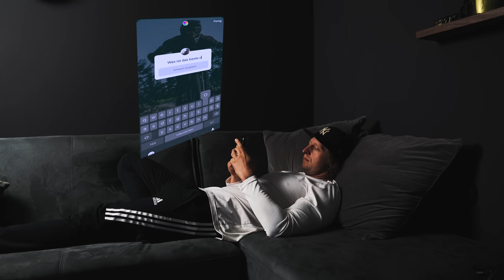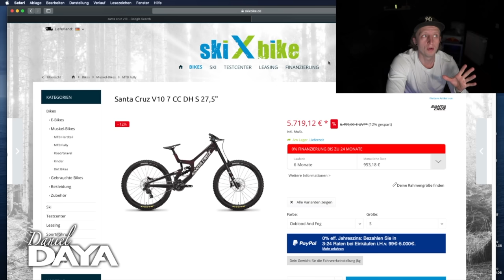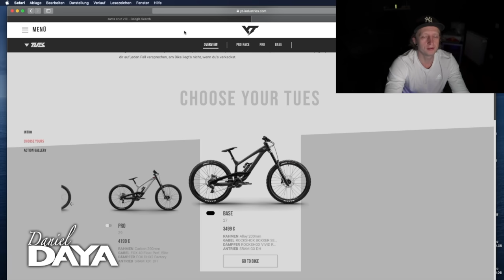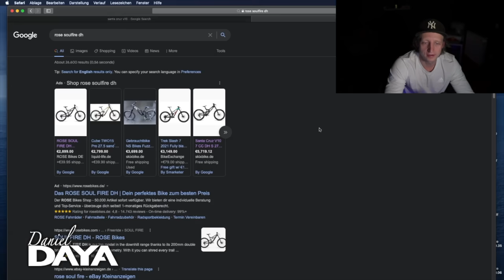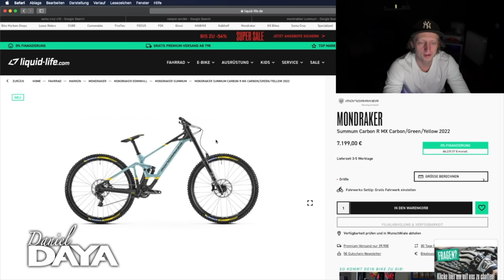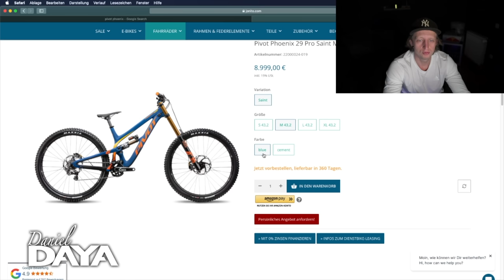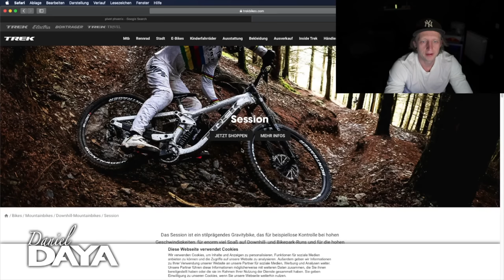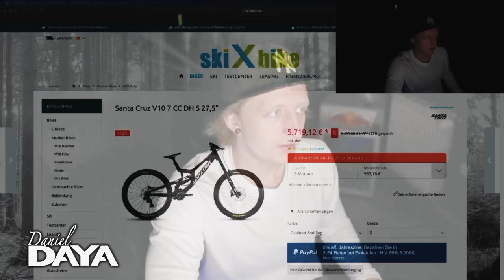Was ist das Beste oder Beliebteste Downhill Bike 2022 - Für Bikepark und Co.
Was ist und welches ist das beste Downhill bike für 2022 und für den bikepark von 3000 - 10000 €. Ich habe euch als mountainbike community gefragt.

►►►  MTB Ausrüstung